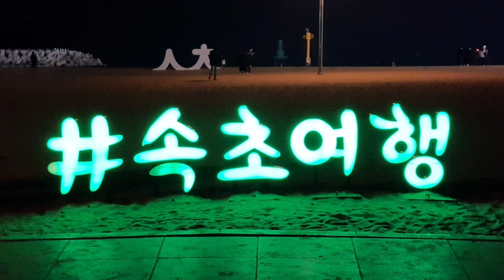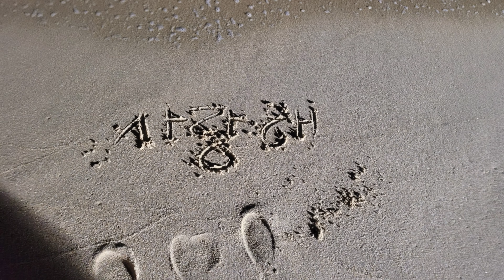SOKCHO BEACH|FAMILY TRIP TO SOKCHO PART2|LAUGHTRIP! DAMI KO TAWA!!!|KOREAN NEW YR TRIP|PHILKORFAMILY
Any suggestion or question.

Laughtrip to!